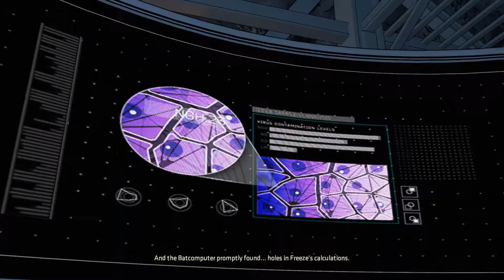Batman: The Enemy Within Walkthrough | Episode 4: What Ales You Full Episode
Welcome to the second season to telltales spin on Batman. This season is more diverse than the first and will be fun to play. This is the full episode of What Ales You.